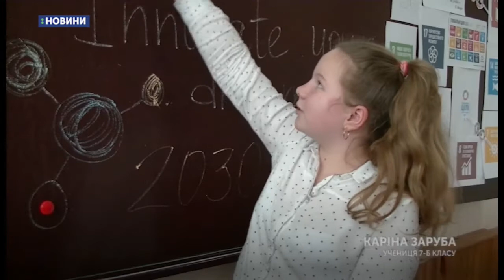05.03.2019. Новини. 08:30